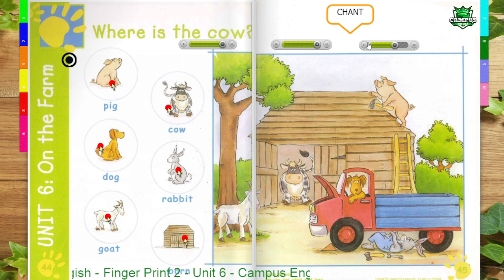Finger Print 2-Unit 6-on the farm-where is the cow